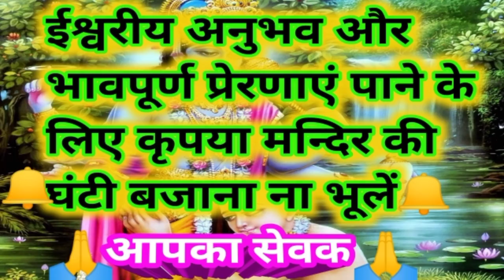कौन सही साकार रूप के भक्त या निराकार के भक्त | भक्ति क्या है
ईश्वर का वास्तविक स्वरूप क्या
है ।
ईश्वर कौन है ।